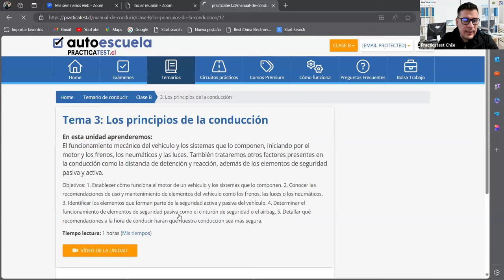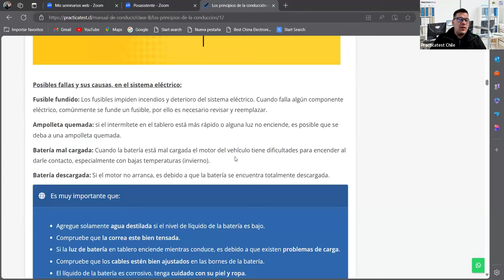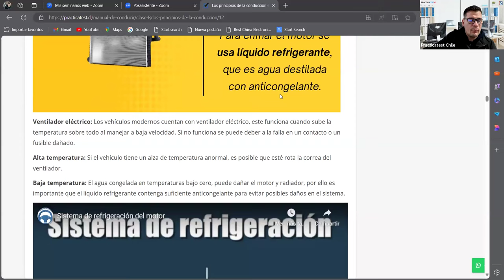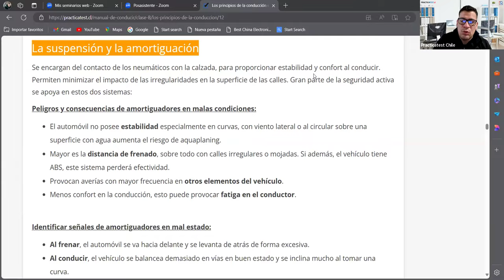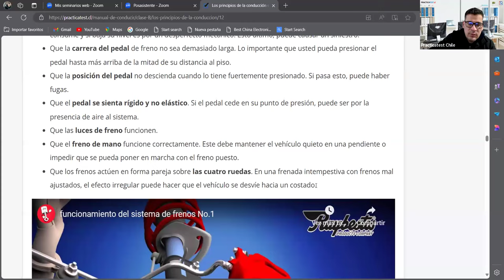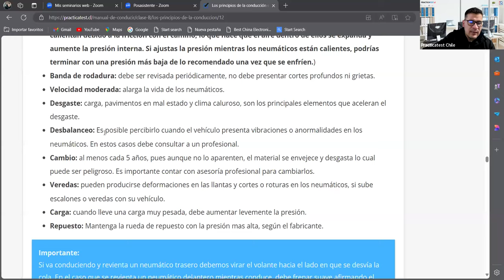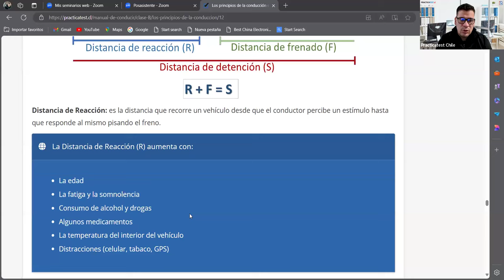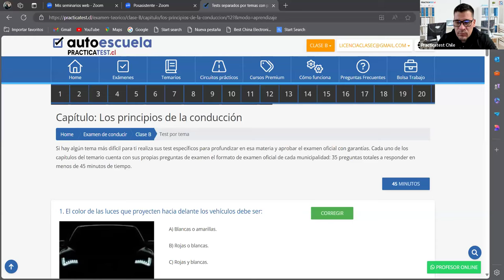575. LIBRO DEL NUEVO CONDUCTOR - Examen - Licencia de conducir Chile 2024 - TEMA 2 - CONASET